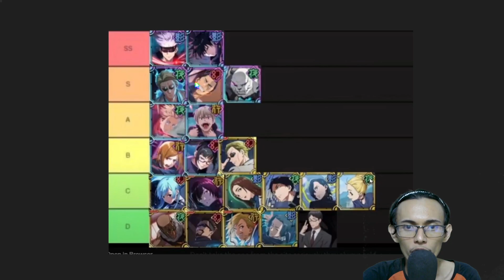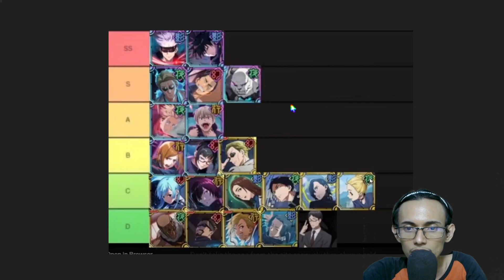NEW TIER LIST JUJUTSU KAISEN PHANTOM PARADE BISIKAN DARI SEPUH JAPAN | ANDROID IOS GAME 3D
SEMOGA & MENGHIBUR
Bismilah Yang Ingin Support Aku 🥰 :
TOP UP RD OPBR DISINI :
BELI AKUN STATER AKUN RD DISINI :
BELI BOUNTY RUSH ITEM RUSH DAN PASS DISINI :
MOBILE GAME LAINYA DI CHANNEL INI :
Me
【Rules】
1. Streamer Challenge Subathon Berhak dan Bebas Menentukan Kegiatan yg akan di Jalankan.
2. Streamer Berhak untuk Menghentikan Sementara Challege untuk Beberapa Keadaan Sangat Mendesak atau Urgent (Medis x Trouble)
3. Streamer tidak sepenuhnya Bermain Games ketika Challenge di Lakukan.
4. Streamer tidak Menerima Request Activity! dengan masuknya Donasi.
5. Streamer Berhak Menambahkan Rules jika Dibutuhkan.
6. Tidak ada Acuan Waktu untuk Setiap Kegiatan
7. Re - Stream Setiap 12 Jam Sekali untuk Menghindari Strike Activity.